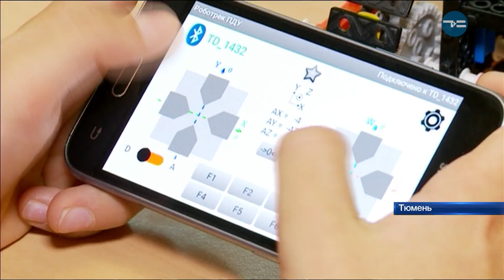Финал соревнований по робототехнике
Песок, камни, неровности, задымления - эти и другие испытания проходили роботы-экстремалы. В технопарке состоялся финал соревнований по робототехнике «Кубок РТК: Тюмень». На площадке - 30 команд из Ямала, Тюменской и Омской областей. Победители получат денежные призы и представят регион на всероссийских соревнованиях.